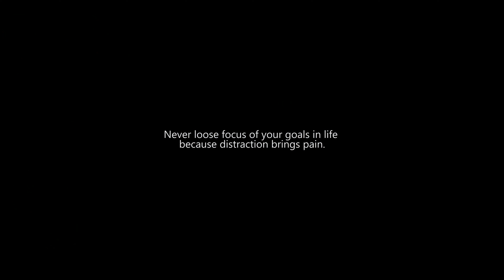The Goal (NOLLYWOOD)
This is a story that helps us go back on our goals without any distraction.

An Anora media production in Conjuction with Holyfilms

Directed and Produced by Sunny Peters
       casts
Dec Imafidon
Oki Oluwabukola
Ayodeji simbal
Ruth Olorunfemi
Adebisi Shonde
Olamide Akele

Written by Sunny Peters